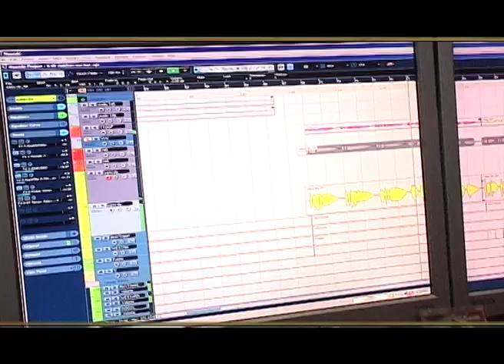Film INCOMING FREE | Song Making Teaser | Singer KUMAR SANU | Music VIKRAM CHADHA | CHHAVI FILMS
CHHAVI FILMS
Film INCOMING FREE
Musical Teaser
Singer KUMAR SANU
Music VIKRAM CHADHA

All Link Watch It

SONG RECORDING CLIPS | Singer Kumar Sanu | Music VIKRAM CHADHA

SONG RECORDING CLIPS | Singer VIPIN SACHDEVA | Music VIKRAM CHADHA

SONG RECORDING CLIPS | Singer Vinod Rathore | Music VIKRAM CHADHA

SONG RECORDING CLIPS | Singer SEEMA JHA | Music VIKRAM CHADHA

SONG RECORDING CLIPS | Singer HAMSAR HAYAT | Music VIKRAM CHADHA

Lukkha Jail Mein Part 2 || Full Comedy Film || Musiclable SSseries Music

Lukkha Jail Mein Part 3 || Full Comedy FILM || Musiclable SSseries Music

Lukkha Jail Mein Part 1 || Full Comedy Film || Musiclable SSseries Music

Lukkha Ki Pradhani Part 2 || Full Comedy Movie || Musiclable SSseries Music

Lukkha Ki Pradhani Part 1 || Full Comedy Movie || Musiclable SSseries Music

Launda Laundiya BaaZ Part 2 || Full Comedy Movie || Musiclable SSseries Music

Launda Laundiya BaaZ Part 4 || Full Comedy Movie || Musiclable SSseries Music

Launda Laundiya BaaZ Part 3 || Full Comedy Movie || Musiclable SSseries Music

Launda Laundiya Baaz Part 1 || Full Comedy Movie || Musiclable SSseries Music

Chota shekchile 2 Part 3 || Full Comedy Movie || Musiclable SSseries Msuic

Chota shekchile 2 Part 2 || Full Comedy Movie || Musiclable SSseries Msuic

Chota shekchile 2 Part 1 || Full Comedy Movie || Musiclable SSseries Msuic

Sasural M Jamai Saas Ki Tabahi Part 3 || Full Comedy Movie || Musiclable SSseries Music

Sasural M Jamai Saas Ki Tabahi Part 5 || Full Comedy Movie || Musiclable SSseries Music

Sasural M Jamai Saas Ki Tabahi Part 6 || Full Comedy Movie || Musiclable SSseries Music

Chota shekchile Part 1 || Full Comedy Movie || Musiclable SSseries Msuic

Chota shekchile Part 2 || Full Comedy Movie || MUsiclable SSseries Msuic

Chota shekchile Part 3 || Full Comedy Movie || MUsiclable SSseries Msuic

Chota shekchile Part 4 || Full Comedy Movie || Musiclable SSseries Music

Dessi Don Part 6 || Director Prem Hans || Full Comedy Movie || Musiclable SSseries Music

Dessi Don Part 5 || Director Prem Hans || Full Comedy Movie || Musiclable SSseries Music

Dessi Don Part 3 || Director Prem Hans || Full Comedy Movies || MUsiclable SSseries Music

Dessi Don Part 2 || Director Prem Hans || Full Comedy Movies || MUsiclable SSseries Music

Dessi Don Part 1 || Director Prem Hans || Full Comedy Movies || MUsiclable SSseries Music

Satyavan Savitri Part 3 || Singer BRIJESH SHARTRI || Musiclable SSseries Music

Satyavan Savitri Part 2 || Singer BRIJESH SHARTRI || Musiclable SSseries Music

Satyavan Savitri Part 1 || Singer BRIJESH SHARTRI || Musiclable SSseries Music

Subacribe the Channel